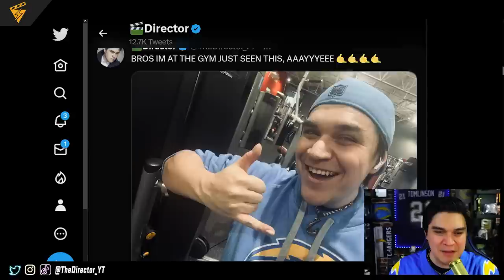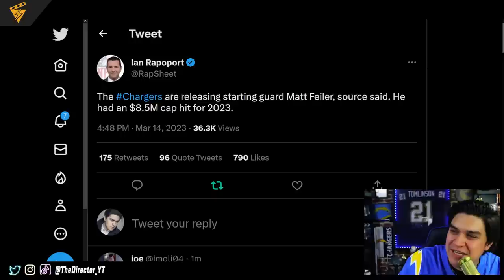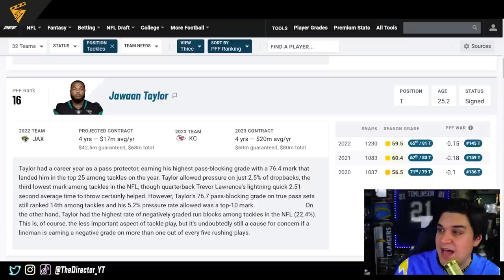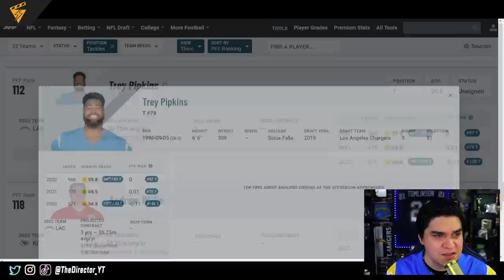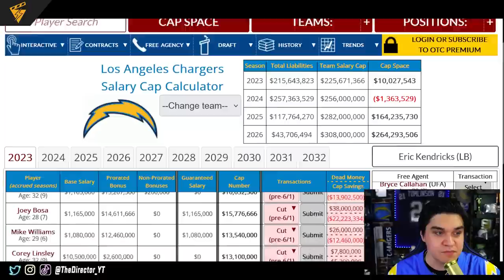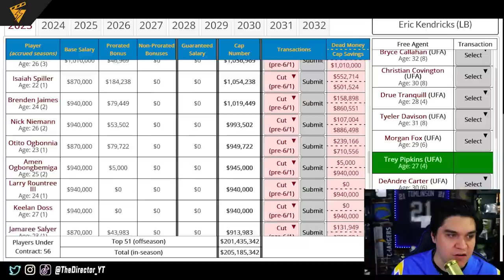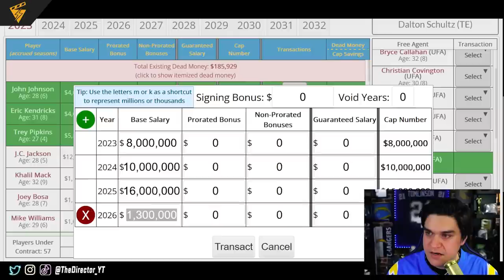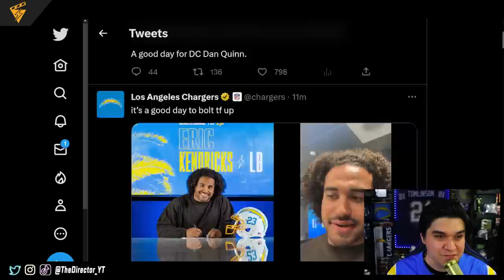BREAKING: Chargers Sign Trey Pipkins and Cut Matt Feiler | Director's Cut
The Chargers have secured their right tackle Trey Pipkins for the next 3 years while also freeing up money by cutting Matt Feiler!! Let's talk about this signing and remaining cap space.

Follow me on other platforms for more Chargers Adventures